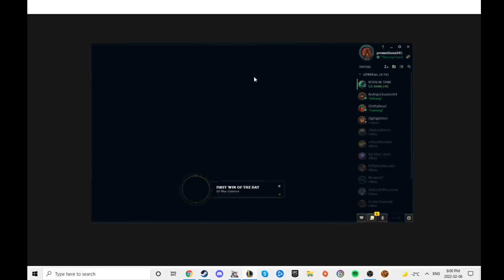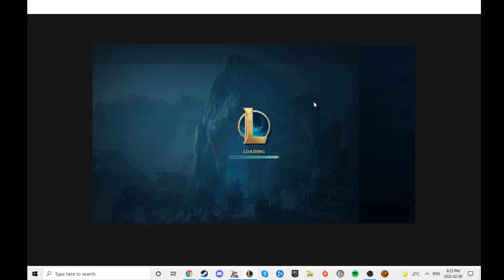JANNA-NA-NA | League of Legends | Lose on League: Episode 245 PART 1 & 2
Join me and a few friends as I play Janna & Ashe on ARAM. Will we win both games - or will we LoseonLeague?